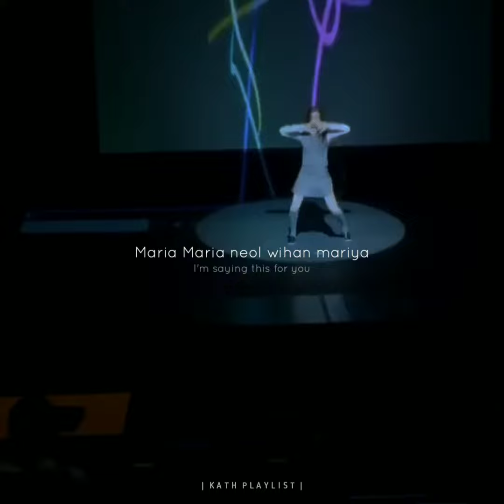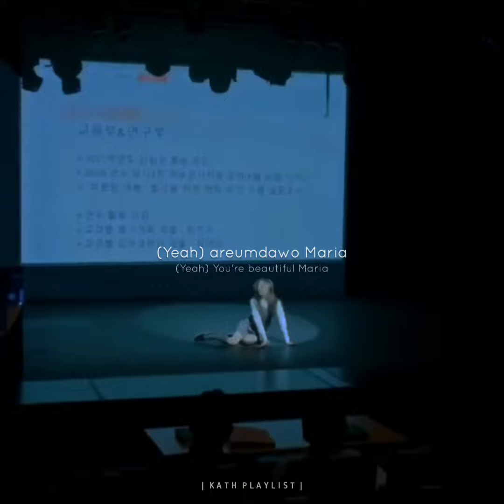TRUE BEAUTY | Jugyeong MARIA version (Hwasa) with Rong&Eng Lyrics